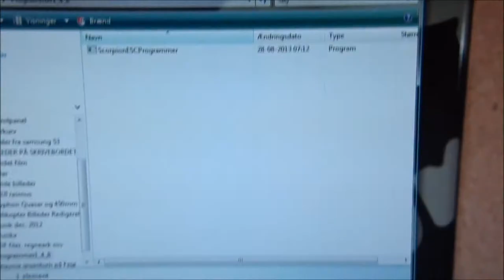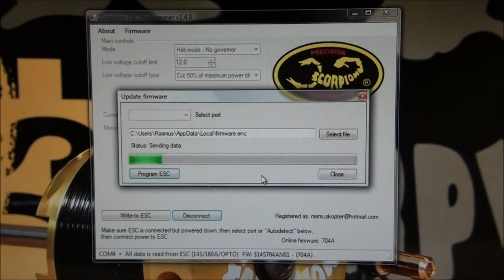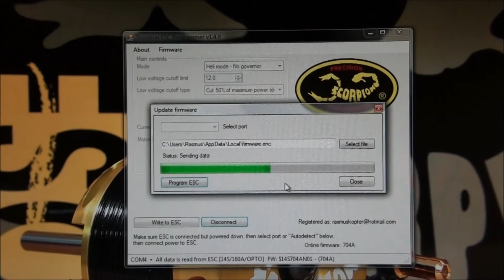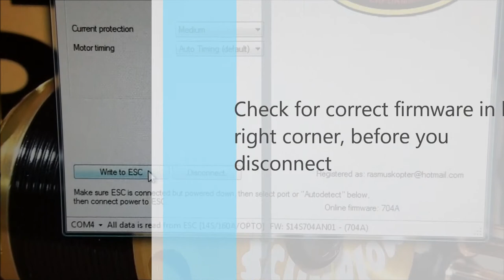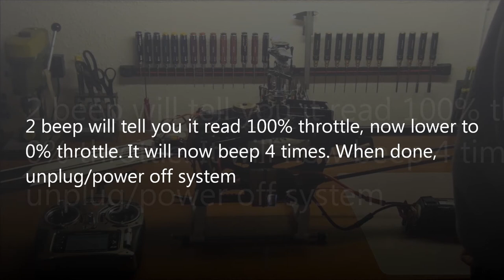Scorpion 160A OPTO ESC firmware update & throttle calibration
A friend asked about firmware update and throttle calibration on the Scorpion 160A ESC, - he had some trouble getting it right.
I did make this short video, which helped him.
( same procedure for 130A Sbec/opto as well )

Hope this can help someone else.

Sorry for bad sound, and video quality

best regards